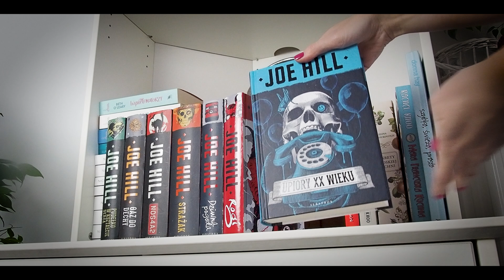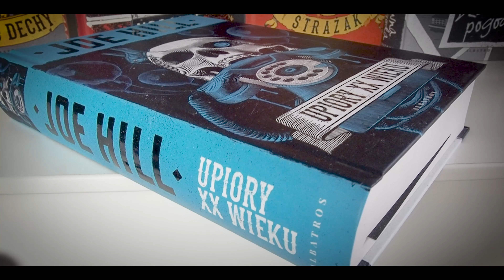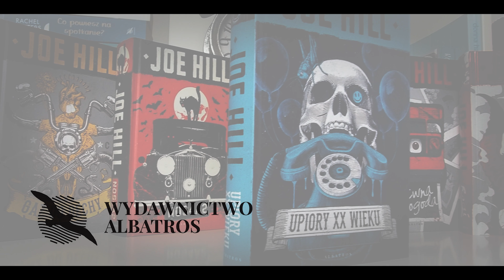Upiory XX wieku. Joe Hill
Książka, która przyniosła Joemu Hillowi sławę!

Czternaście opowiadań, które udowadniają, że ich autor jest jednym z najważniejszych pisarzy literatury grozy XXI wieku.

Historie, które jeżą włos na głowie...

Koszmary, obsesje i niespełnione sny, które ukształtowały XX wiek − najbardziej przerażające stulecie w dziejach ludzkości.